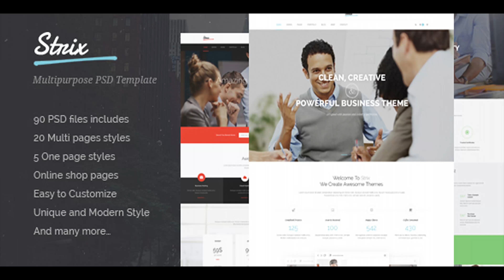STRIX - Multipurpose PSD Template | Themeforest Website Templates and Themes